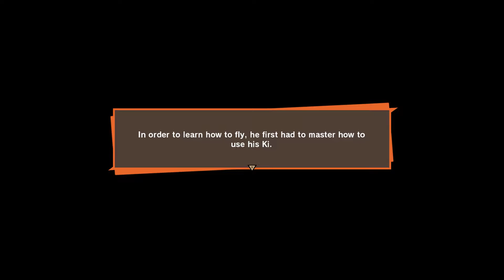Dragon Ball Z: Kakarot PC Gameplay Part 4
Specs:
GPU: GeForce GTX 1650 GDDR6 4GB
CPU: AMD Ryzen 5 4600H with Radeon Graphics
Memory: 16 GB RAM 3200MHz
Current resolution: 1920 x 1080
Operating system: Windows 11